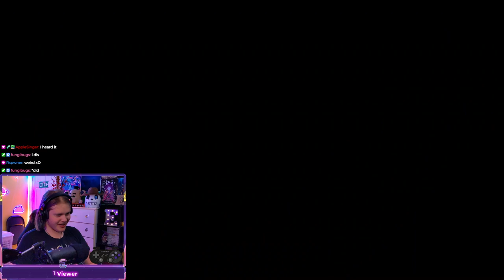The Return to the Grandmaster Lobby... | Celeste Mod: Strawberry Jam - Part 23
This video is a livestream from the EvanBreaksGames Twitch channel. The stream is from 2023/08/15. Timestamps below.

0:00:00 | Chatting/Setup
0:14:20 | Strawberry Jam (Grandmaster Lobby)
0:15:42 | Strawberry Jam (Grandmaster Lobby - Drifting Deep)
0:58:38 | Strawberry Jam (Grandmaster Lobby - TO THE GYM!)
1:06:35 | BRB
1:14:52 | Strawberry Jam (Grandmaster Lobby - TO THE GYM!)
1:19:17 | Strawberry Jam (Grandmaster Lobby - Drifting Deep)
2:36:18 | Ending